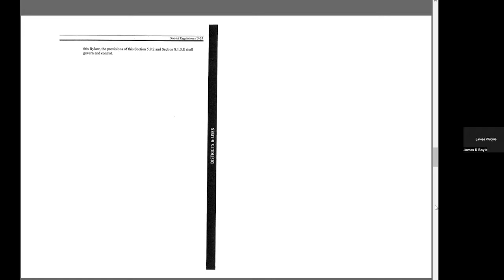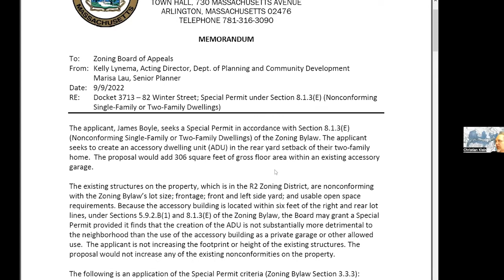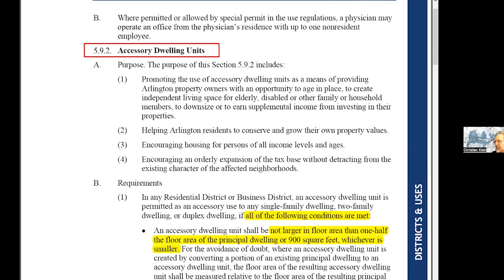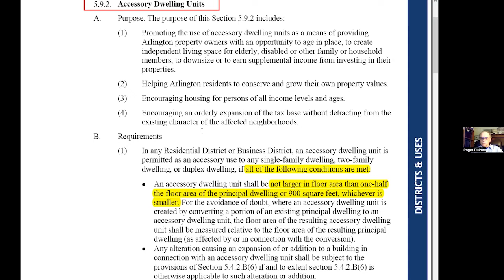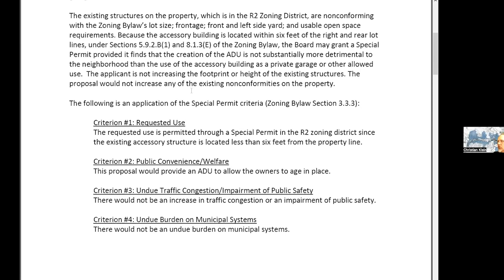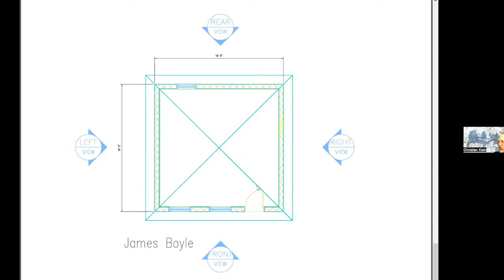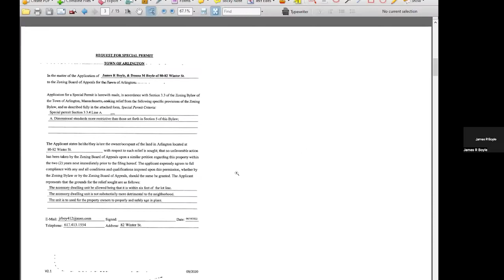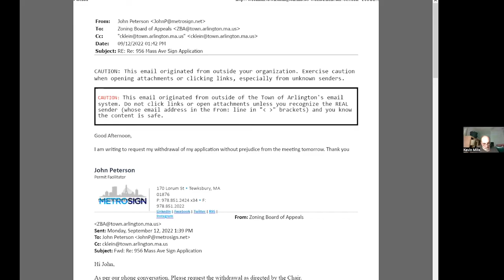Zoning Board of Appeals Meeting - September 13, 2022